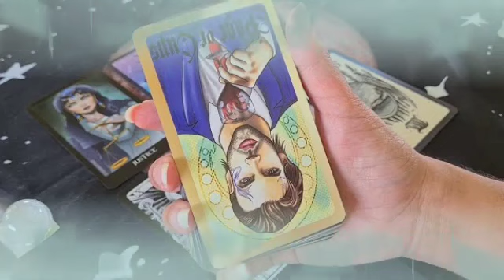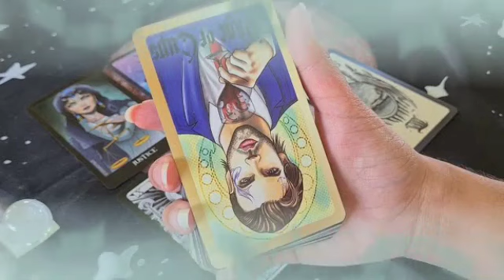برج الجوزاء من 12 إلى 19 نوفمبر 2023 // تلفون حلو☎️هتولع فيهم نار🔥إيه حكايه الحروفM_A🤔حدث مهم👌